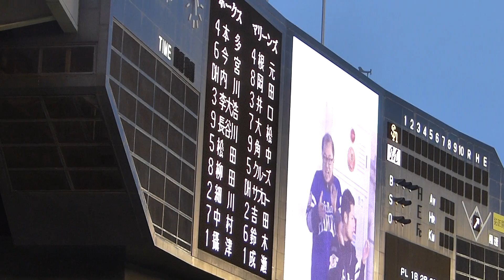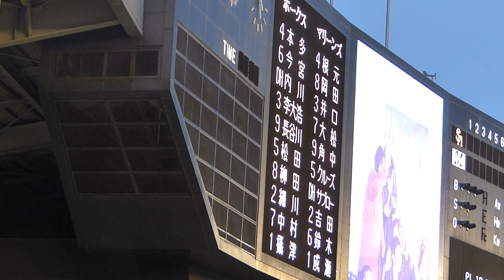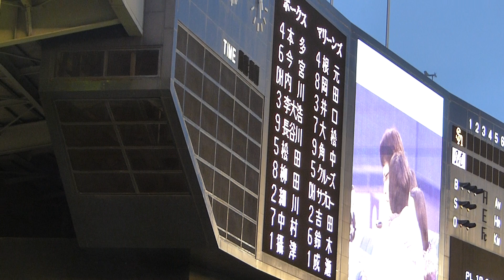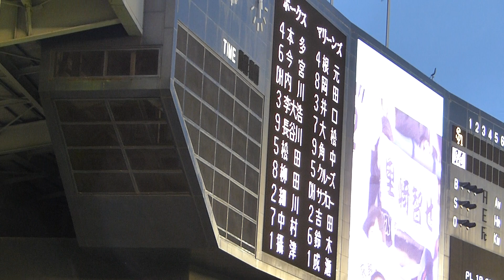2014年4月18日 福岡ソフトバンクホークス スタメン応援歌（1-9）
2014年4月18日 千葉ロッテマリーンズvs福岡ソフトバンクホークス QVCマリンフィールド

福岡ソフトバンクホークス スタメン応援歌